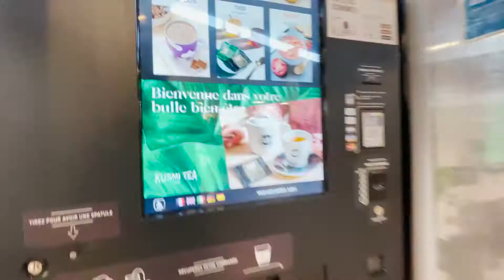Êtes-vous reconnaissant dans votre vie ?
Et si on abordait une nouvelle série de vidéo sur cette chaîne ?
Une série sur la gratitude ?

Je vous laisse découvrir ma vision de la gratitude au travers de cette série.

On commence par une question toute simple... Êtes-vous reconnaissant dans votre vie ?

Bon visionnage !